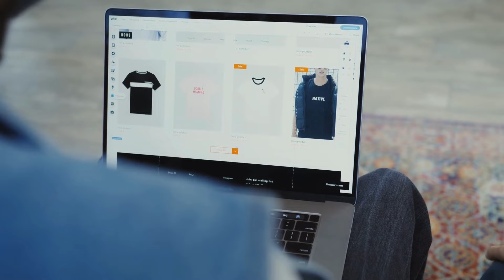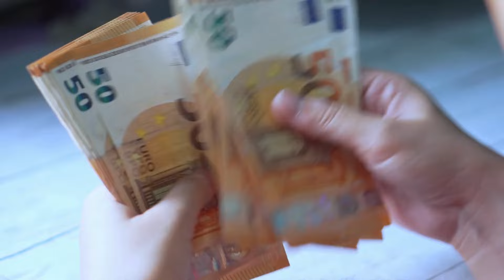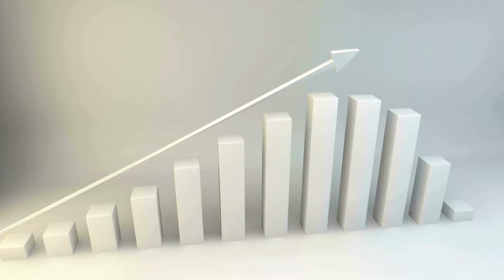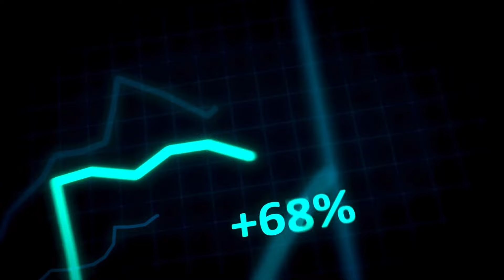3 modi per pagare un'AGENZIA MARKETING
👉 Azzera gli sprechi di budget e ottimizza le performance delle tue campagne online. Prenota gratis un Check-Up delle campagne

In questo video Fabio Faccin, Founder di PerformancePPC e PrimePPC, ci spiega 3 modi per pagare un'agenzia marketing.

► LINK UTILI

📚 Leggi i nostri libri sul Marketing

► RISORSE